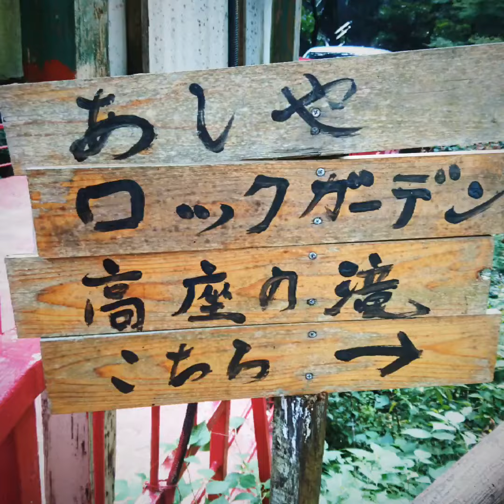自然が造形した石垣の上に建っていた戦国の山城❗❗③芦屋市鷹尾城跡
兵庫県芦屋市にある戦国時代の城跡です。